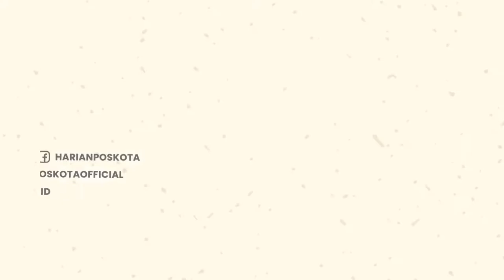Paus Terdampar di Pesisir Bulukumba Mati, Bangkainya Ditenggelamkan Oleh Masyarakat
Seekor ikan paus terdampar di pesisir pantai Kabupaten Bulukumba, Sulawesi Selatan.

Paus tersebut diketahui sempat dievakuasi dan ditemukan mati.

Bangkai paus kemudian diputuskan untuk ditenggelamkan di tengah laut.

Evakuasi bangkai paus baru dilaksanakan tiga hari setelah terdampar di bibir pantai.

Warga dan pemerintah setempat sepakat untuk menenggelamkan bangkai paus usai berembuk.

Kapolsek Kajang AKP Rahman, mengatakan paus itu pertama kali ditemukan nelayan.

Tepatnya di pesisir Babalaikang, Kecamatan Kajang, serlkira pukul 01.30 Wita, Rabu lalu (3/8/2022).

Warga dan pemerintah setempat sempat berupaya mengevakuasi paus tersebut ke tengah laut.

Hanya saja, tak lama setelah digiring ke tengah laut, ikan itu kembali ke posisi semula.

Faktor usia disebut jadi penyebab paus itu tak lagi bisa berenang.

Banyak warga yang ramai-ramai mendekat untuk melihat langsung.

Proses evakuasi melibatkan kurang lebih 40 orang, gabungan masyarakat dan pemerintah.

Mereka mengevaluasi ikan raksasa itu menggunakan tiga buah kapal nelayan.

-YPN-